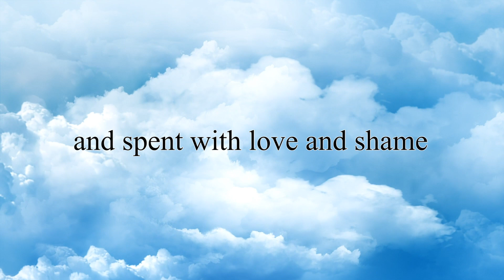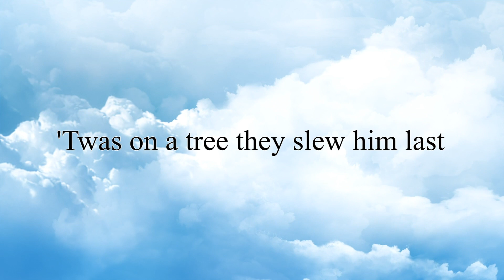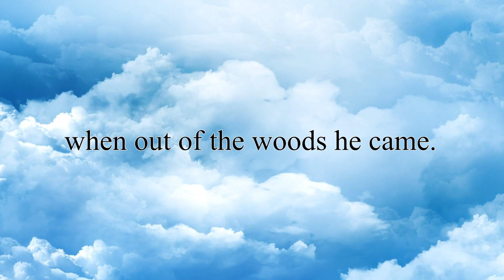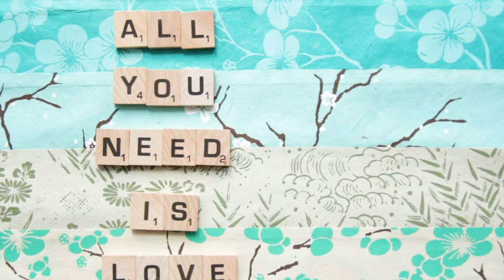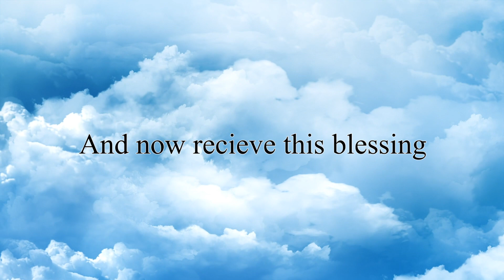Full Service - March 15th, 2020